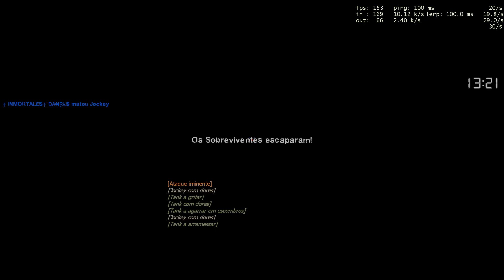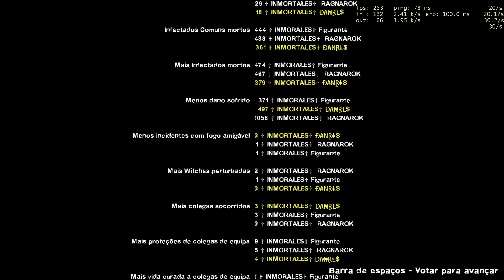✞Beldurra✞ NIghtmare Difficulty Realism | TRIO | No Restarts | LEFT 4 DEAD 2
This mutation is actually like a difficulty above expert.

Things that have been changed:

-non headshots deal less damage
-nearly all infected have sligtly increased health
-the tank has now 12000 hp instead of 8000
-chargers and commons deal 2x more damage
-friendlyfire is 2x more dangerous (now you really have to be careful with guns and fire)
-infected are sligtly faster (Don't worry... The tank is not.)
-some other small changes that are not worth writing them down seperately